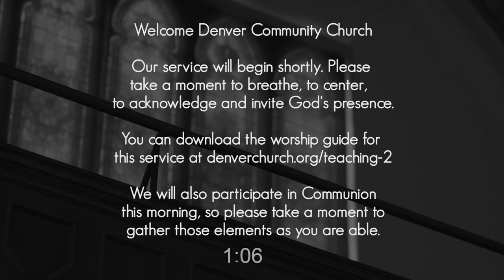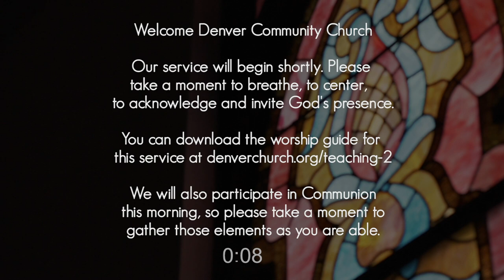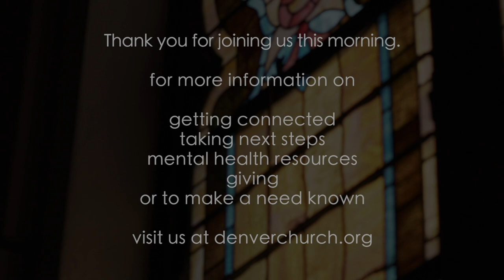July 19, 2020: Sermons From the Heart | Follow The Leader | Nick Elio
Join us this Sunday at 9am for our online Gathering where we'll continue the season of teaching, "Sermons from the Heart."  This week we'll be talking about the process of discipleship by diving into the model that Jesus used with his disciples, exploring the great commission, and thinking about what it looks like for us to both have someone in front of us we are following and someone behind us we are leading.

The worship guide for this service can be found

We will also be participating in communion this morning, so please gather bread and wine/juice as you are able.